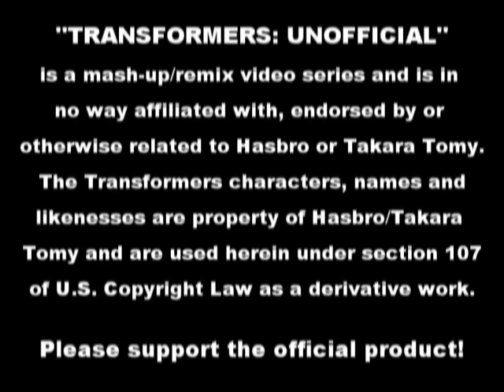Transformers G1 Returns! Episode 105: "Pretender to the Throne" Part 1 (Fan made)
Synopsis: The power struggle within the Decepticons comes to a head when Zarak revolts against Galvatron.

**PLEASE NOTE: The credit sequence is incorrect. Cyclonus is actually voiced by Cynixbox now. Jon voiced him prior to this episode. Sorry to everyone for the error, we'll make sure it's updated for the next episode.

"Transformers G1 Returns!" (FKA "Transformers Unofficial") is an independently made continuation of the original "The Transformers" cartoon series made by Sunbow, picking up right where the last episode "The Rebirth, Part 3" left off. This mini series was created to demonstrate to Hasbro that a small independent film studio can produce a product of comparable quality to the original on a limited budget. It is our hope that we can generate enough interest in the project that Hasbro will consider an official online web series continuation of the G1 cartoon.

(1) the purpose and character of the use, including whether such use is of a commercial nature or is for nonprofit educational purposes; *The purpose of this video series is to demonstrate to the copyright holder, Hasbro, that A) There is  a sizable market for a continuation of their original cartoon series and B) Modern technology has advanced over the past 30 years to the point that a small group of independent film makers are able to produce a work of comparable quality to that of the original work on an extremely small budget. The use of this video series is not commercial in nature, it is hosted on a non-monetized Youtube account and the creators do not profit from the material in any way. The purpose of posting the videos online publicly is to generate enough views and interest that the copyright holder will take notice and respond to fans wishes of continuing the original series. Secondly, since no official continuation of the original work exists, publicly posting this unofficial continuation benefits the members of the public who wish to see the storyline continued.
(2) the nature of the copyrighted work; *The original work is an animated series of  light hearted stories aimed at children which were for the most part, individual stories independent from one another. Our work meets the definition of "transformative"  or "derivative" as this series seeks to present an overarching storyline throughout the entire series with harsher tones aimed at an adult audience.
(3) the amount and substantiality of the portion used in relation to the copyrighted work as a whole; *Like any remix, the original work is heavily featured however, it is used in a transformative nature as described in point 2. In addition, all storylines and dialogue are new and independant of the original work. A comparative ratio of new to original material would be difficult to gauge but in general, all visuals, sound effects and music are from the original work while all dialogue and storytelling angles are new material.
(4) the effect of the use upon the potential market for or value of the copyrighted work; *This series is being distributed solely for fans of the original "The Transformers" series which has not produced a new episode since 1987. It is not related to, nor meant to draw attention away from  any current Transformers broadcasts by Hasbro. We ask that viewers watch all official Transformers media before watching this series. It would in fact, only make sense to a reasonable person to view the original work prior to this series since it follows the original work's fiction chronologically. It is also possible that this series may in fact create increased interest in Hasbro's "Generations" Transformers toyline which is related to the original Transformers series which this work is based upon since the original toyline saw a significant boost in sales due to it's supporting work of fiction at the time. Finally, given the use of the word "Unofficial" in the title and highly visible disclaimers before, after and in the video description of each episode stating that this work is in no way related to Hasbro, any reasonable person should be able to differentiate this from an official Hasbro product. Thus, any negativity associated with this series should not impact Hasbro in any way.